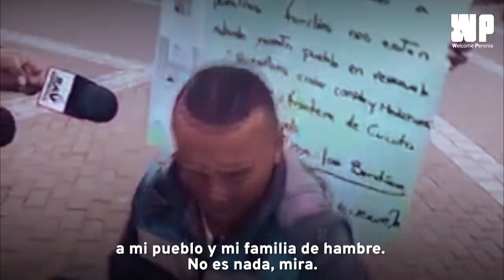VENEZUELA Y LA DICTADURA DEL CHAVISMO I EL FINAL DE NICOLAS MADURO SE ACERCA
Gracias al trabajo de la JEP para investigar los crímenes más graves cometidos en el conflicto armado, la Corte Penal Internacional mantiene bajo análisis preliminar el caso de Colombia.

La Corte Penal Internacional entregó su reporte de fin de año sobre los países cuyos casos por crímenes de guerra o de lesa humanidad se encuentran en evaluación, entre ellos Colombia y Venezuela.

Sobre nuestro país, la fiscal de la CPI Fatou Bensouda reveló en el documento que “las autoridades colombianas en general han adoptado pasos significativos para abordar conductas que constituyen crímenes de la Corte Penal Internacional”.

Además, sostuvo que “las autoridades colombianas siguieron tramitando actuaciones judiciales nacionales relevantes, tanto ante la justicia ordinaria como ante los sistemas de la Ley de Justicia y Paz y la JEP”.

Las conclusiones de la fiscal jefe de la CPI sobre Colombia se produjeron luego de analizar los resultados entregados por las autoridades judiciales de nuestro país, en cuanto a investigaciones sobre crímenes graves cometidos en el país desde el primero de noviembre de 2009, entre ellos “falsos positivos”, delitos sexuales y desplazamiento forzado, entre otros.

Por ejemplo, la JEP informó a la Corte Penal Internacional sobre la toma de 35.015 decisiones, 12.625 personas han firmado acta de sometimiento a la jurisdicción entre ellos 9.767 exguerrilleros de las Farc y 2.733 exmiembros de las Fuerzas Armadas, además de haber recibido 311 informes de organizaciones de víctimas sobre crímenes cometidos en el marco del conflicto armado.

La conclusión es que gracias al trabajo de la JEP para investigar los crímenes más graves cometidos en el conflicto armado, la Corte Penal Internacional ha decidido mantener bajo análisis preliminar el caso de Colombia, a la espera de determinaciones de fondo y por ahora no ha tomado decisiones formales sobre nuestro país, que solamente sucedería en caso de que haya impunidad en esos procesos.

Caso diferente es el de Venezuela, en donde la Corte Penal Internacional considera que hay elementos que confirman que desde 2017 se han cometido crímenes de guerra y de lesa humanidad en ese país, principalmente con motivaciones políticas, entre otros cometidos por la Guardia Nacional, el FAES, los colectivos y con la complicidad del régimen de Nicolás Maduro.

Ese escenario, sumado a la impunidad que campea en Venezuela, abona el terreno a que eventualmente el caso de ese país sea el primero asumido formalmente por la Corte Penal Internacional, abriendo la puerta a que Nicolás Maduro tenga que responder ante La Haya.